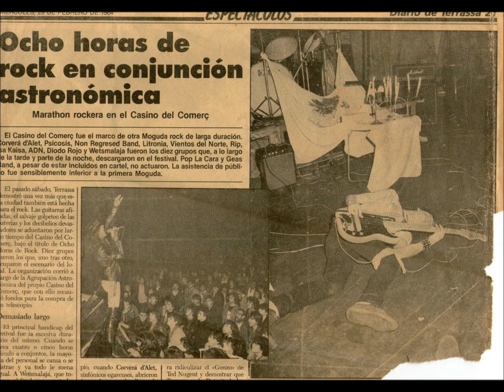2015: "Els angels de Xarli"